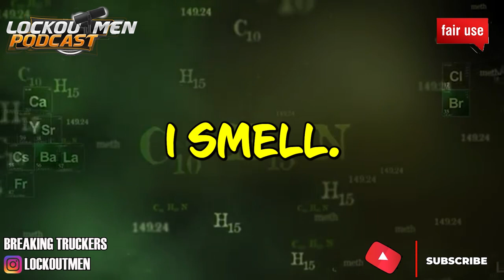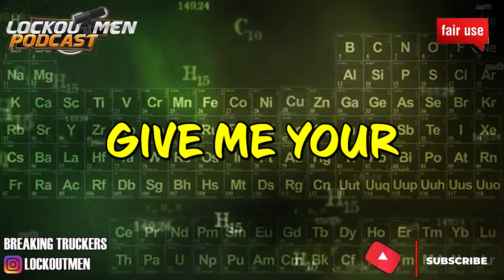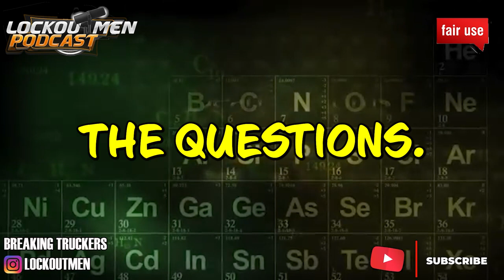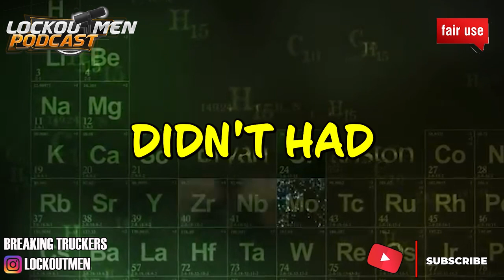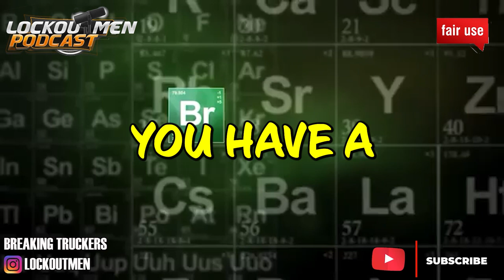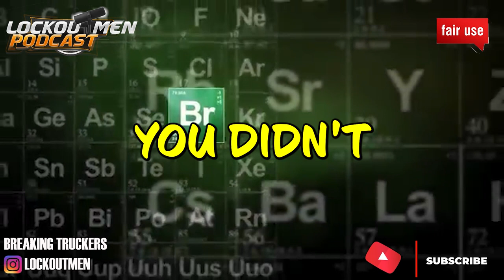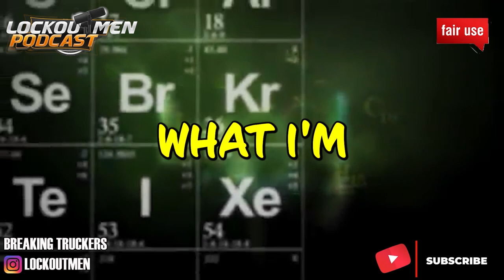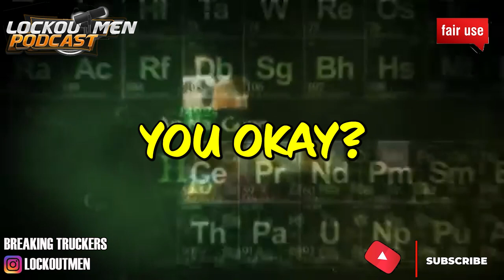Decker Truck Lines Is Racist?!? Black Female Trucker Says | The Recruiter Call Channel ☎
In Today’s Episode: Decker Truck Lines Is Racist?!? Black Female Trucker Says